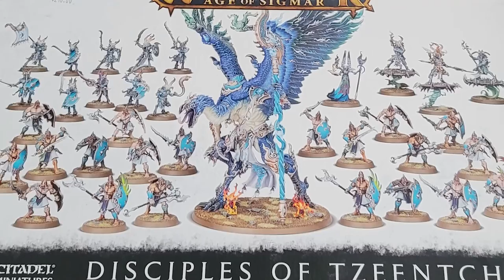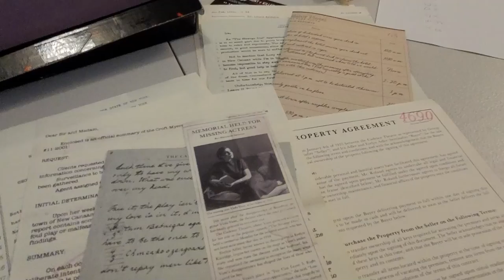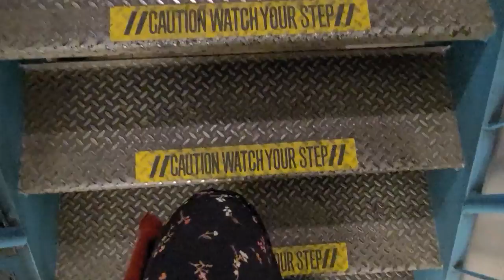Table tops and crazy socks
It's been a bit delayed to to a crazy schedule, but I was able to knock out another part of my B4 30 Bucket List! Enjoyed a great weekend of playing Dungeons and Dragons as well as some Warhammer 40k.

For my bucket list, I got a chance to act like a kid because I bought some goofy socks to wear to work. I had a lot of fun with these and one one could tell I was goofing around under my work clothes and shoes. I think I'm going to get some more silly socks.

Time to plan which item to cross off my list lest! Let me know if you have any suggestions of what I should add to the list.